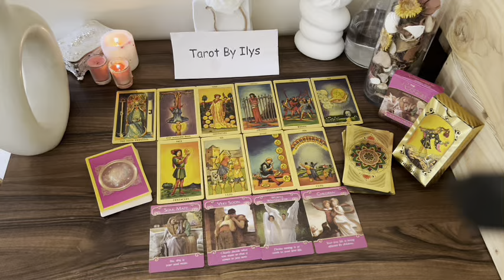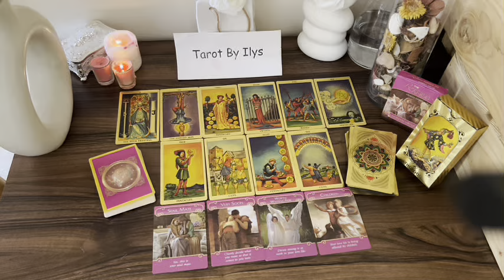TAURUS EVERYONE will be SHOCKED ON Thursday 31TH, You're Going to be a MILLIONAIRE